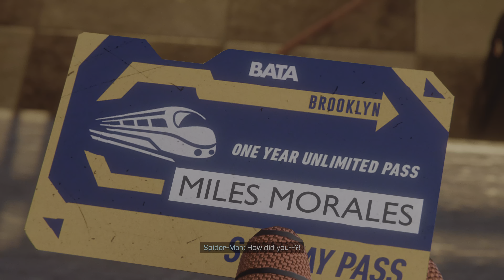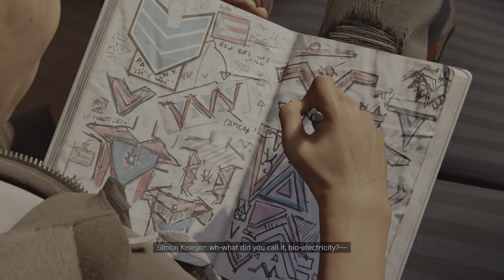Miles is the Goat| Spider-Man Miles Morales | part 3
My Playthrough of Spider-Man Miles Morales part 3!
Captured on the PS5

I'm a huge introvert and I gladly welcome other introverts to come watch some chill gameplay. no loud extroverted commentary here lol.

Do you use Amazon as much as I do? I swear!
My gaming set up; I stand behind every item on this list.

My totally essential coffee mug (Amazon)

The best brand of coffee, (Amazon)

My NEW better mic, (Amazon)

My Capture card, (Amazon)

My gaming laptop, (Amazon)

My gaming stand, (Amazon)

Amazing PS5 headset, (Amazon)

PS5 just in case you want to buy the console, (Amazon)